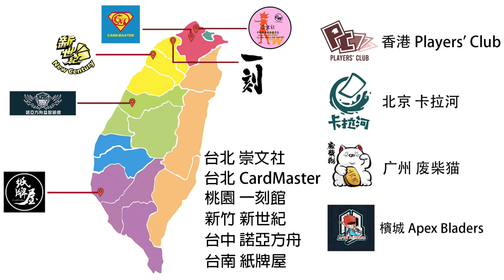【芒果的PTCG】【中文版C ON】卡璞・鳴鳴 VMAX / 頑皮雷彈